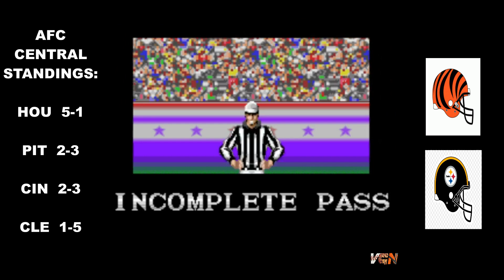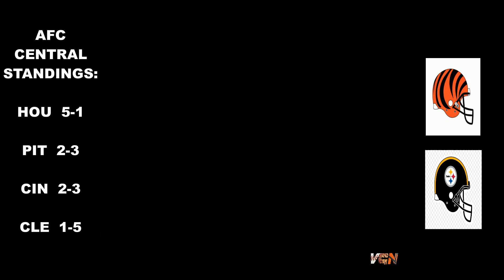Tecmo NFL on VGN- Week 7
The Bengals and Steelers clash in a divisional matchup of 2-3 teams in the VGN-Tecmo NFL Game of the Week